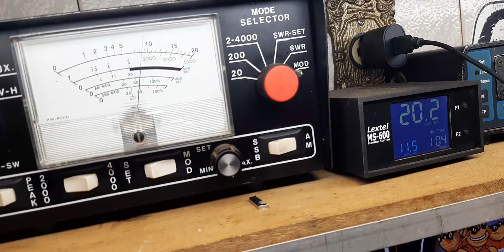COBRA 19DXIV E AQUARIO RP40 DO SR MAX RIBEIRO CUIABA-MT